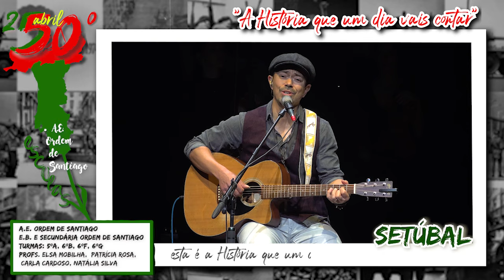Pedro Dyonysyo - A História que um dia vais contar (A.E. Ordem de Santiago - Setúbal) (25 Abril)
Projeto educativo e cultural "50 escolas cantam - A história que um dia vais contar" no ano da celebração dos 50 anos do 25 de Abril.

Este projeto contou com a inscrição de 82 escolas e colégios de Portugal e comunidades portuguesas no estrangeiro.

Cada escola das 82 terá um vídeo individualizado como este e no dia 20 de Abril será lançado um vídeo com a compilação de 50 escolas a cantar "A História que um dia vais contar".

Muitos parabéns aos alunos e professores Agrupamento de Escolas Ordem de Santiago em Setúbal

Viva a Liberdade!

Nota: direitos de imagem dos alunos devidamente autorizados pelos respetivos encarregados de educação, direção da escola e professores responsáveis pelas turmas.